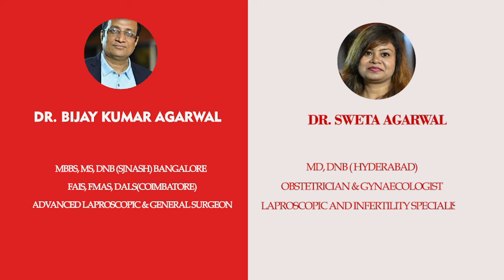SIKKIM CM REQUESTS HIS WELL WISHERS TO SERVE THE POOR AS HIS BIRTHDAY GIFT